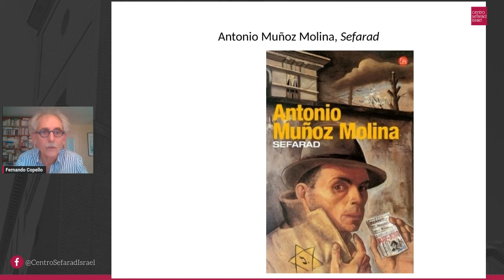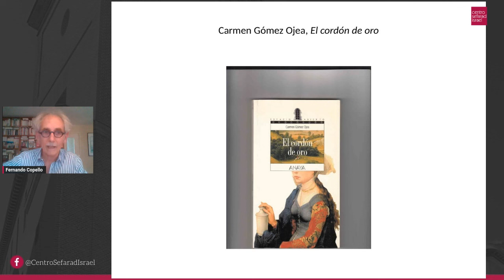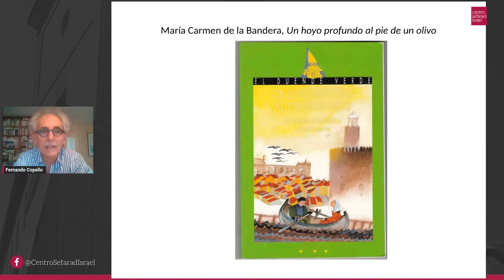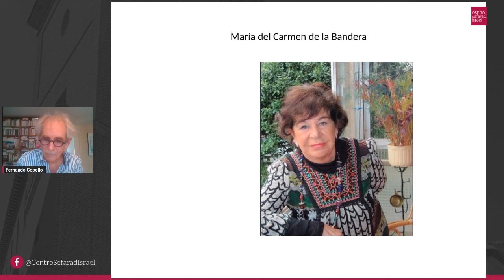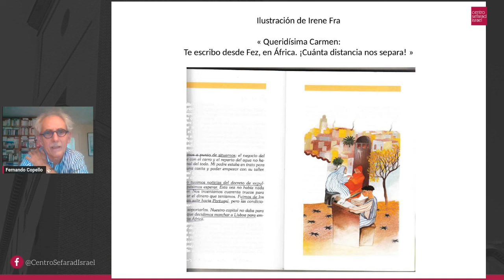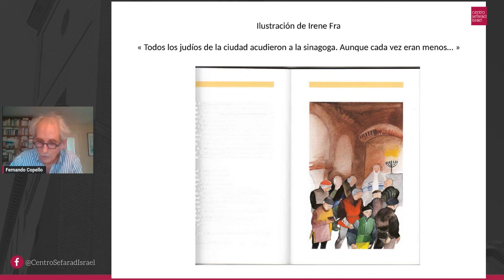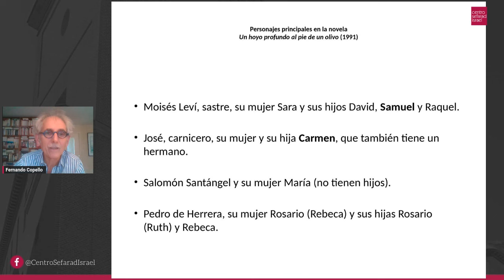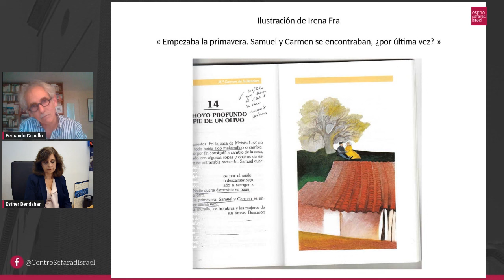La expulsión de los judíos a través de la literatura juvenil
El profesor Fernando Copello, especialista en la literatura del Siglo de Oro y profesor de Lieteratura Española en la Universidad de Maine, Le Mans, nos hablará sobre la represión y expulsión de la comunidad judía en la España a finales de la Edad Media. Mediante el estudio de la literatura infantil y el análisis de elementos que tienen que ver con el Mundo Sefardí, reflexionará sobre la culpabilidad y cómo el peso de la comunidad judía ha fundamentado algunas de las bases de la identidad hispánica actual.

Además comentará la obra de María Carmen de la Bandera, quien escribió la primera novela española en la que se hace mención a la expulsión de los judíos: “Un hoyo profundo al pie de un olivo”. La obra narra una historia de amor entre un judío andaluz y una católica, Samuel y Carmen, reflejando la problemática social que supone la diferencia religiosa entre ambos.